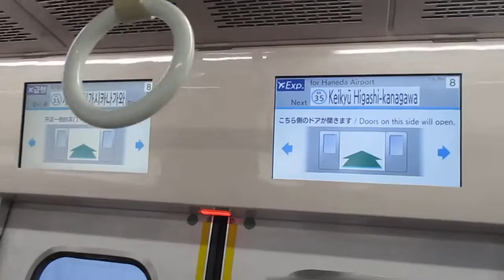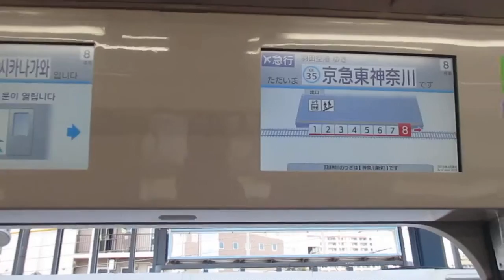【東洋IGBT+東芝IGBT】京急本線エアポート急行羽田空港行き京急新1000形1425編成(一部リニューアル・機器更新車)+1409編成(一部リニューアル・機器更新車)8両走行音 横浜→京急東神奈川